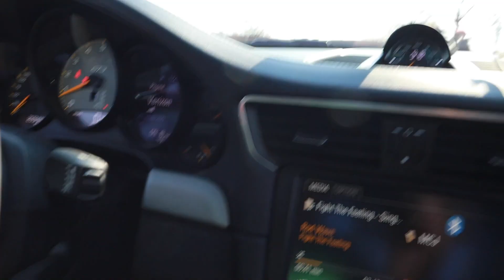PORSCHE GT3 WRAP COMPLETED FOR SEMA 2023 * SHOT BY Tiyanna Greene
NEW WRAP ON THE PORSCHE GT3.porsche gt3 cars cars rangerover newcar michigan race supercars hellcat jailbreak vlog #911